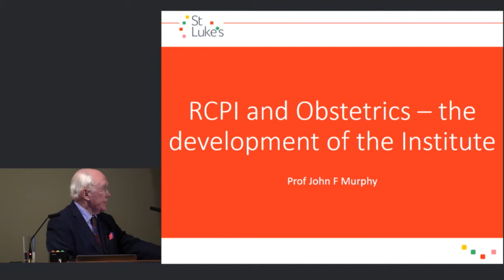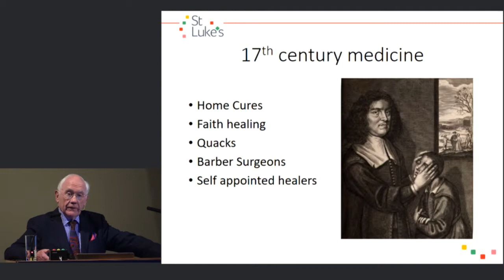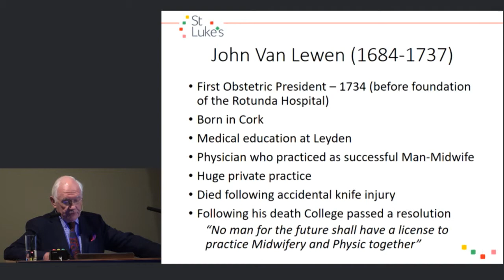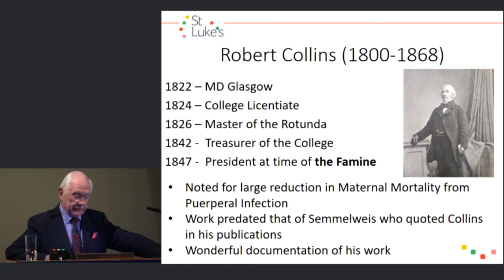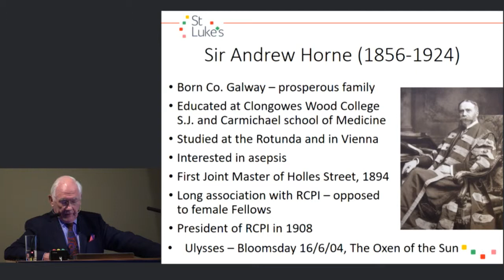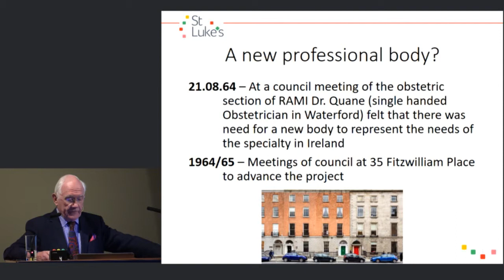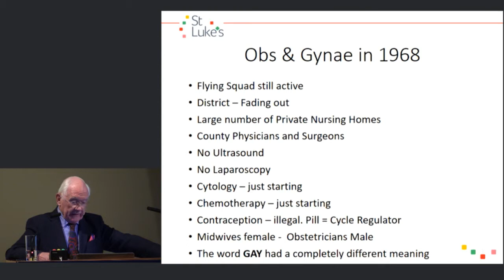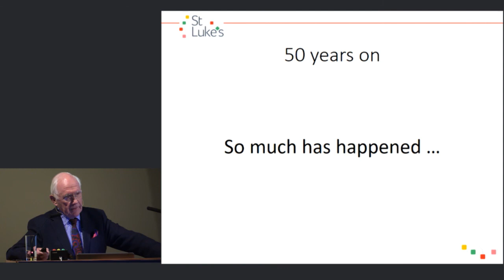RCPI and obstetrics - The development of the Institute - John Murphy, St. Luke's, 2018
In 2018, the annual St Luke's Symposium Heritage Centre Lectures commemorated 350 years of obstetrics and gynaecology in Ireland.

Professor John F. Murphy, Lead Clinical Skills Centre, RCPI, spoke about the history of Obstetrics and Gynaecology in Ireland, the development of the Institute, and its involvement with the College.